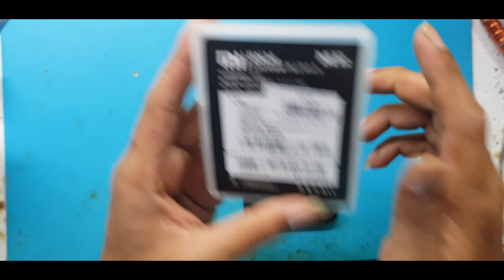Cara Mengganti Baterai Xiaomi Redmi Go Dengan Persamaan Baterai Bn34 Mudah, Untuk Teknisi Pemula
Cara Mengganti Baterai Xiaomi Redmi Go dengan batrai persamaan bn34 mudah
Titorial ini untuk batrai yang sulit kita cari
semoga bermsnfaat bagi teknisi pemula